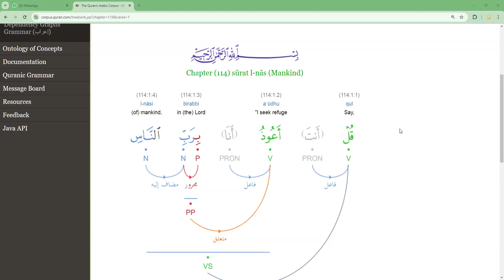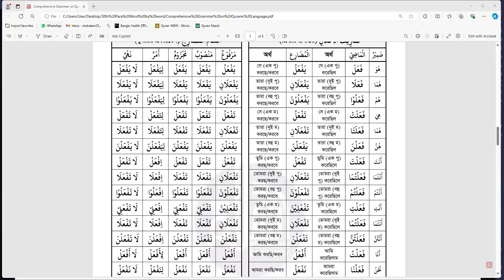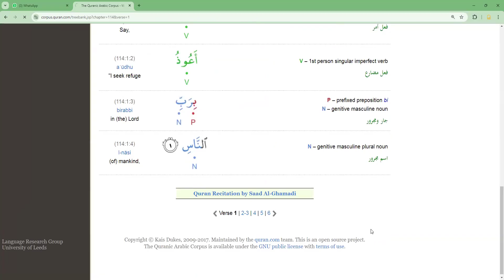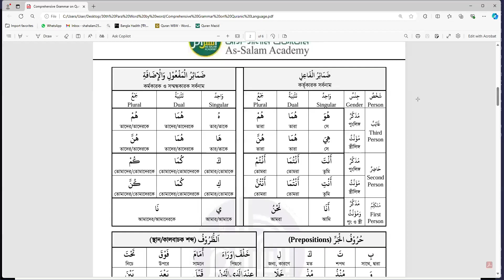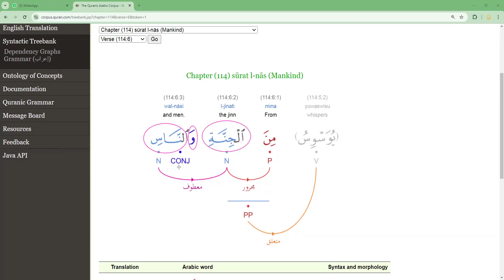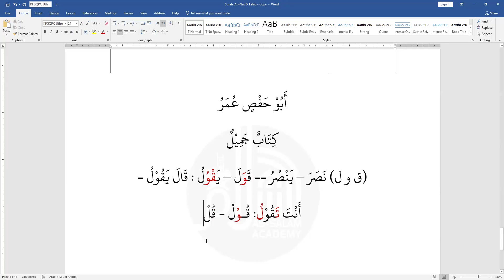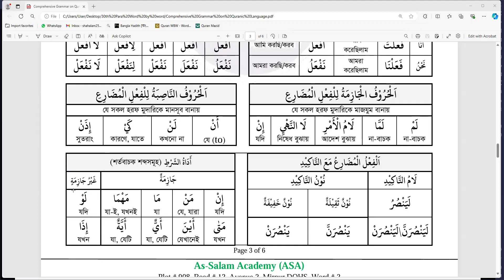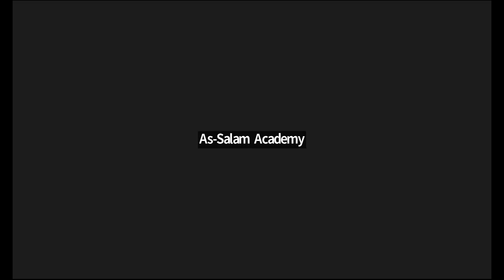ASA-CGQL-Batch 17 II Lecture # 29 II 29 Aug 24 II Mufti Ismail Yaqub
Comprehensive Grammar on Quranic Language (CGQL)